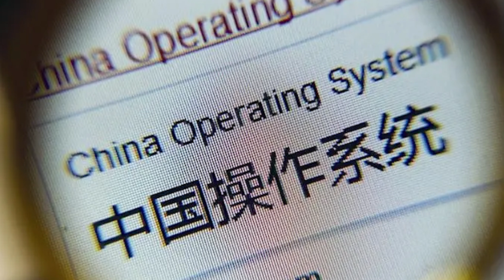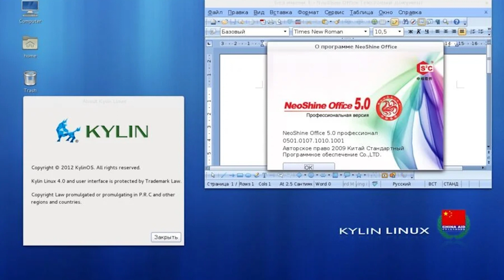China has Introduced its Computer operating system for the first time, called OpenKylin.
The country hopes to reduce its dependence on US technology, and a group of Chinese companie, headed by China Electronics Corp, developed the OpenKylin 1.0.